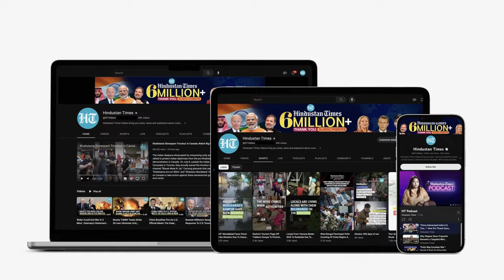Saudi Prince Who Worked In Spy Agency Killed In F-15 Jet Crash: Report | Talal Bin Abdulaziz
Saudi prince Talal bin Abdulaziz bin Bandar bin Abdulaziz Al Saud died in an aircraft crash. It has been reported that Prince Talal Bin Abdulaziz died when the Saudi Arabian Air Force's F-15SA fighter plane crashed in Dhahran on December 7. The cause of the prince's death was not disclosed by the Saudi Royal Court. The last rituals for Talal will be carried out at the Imam Turki bin Abdullah Mosque in Riyadh. Watch this video to know more.